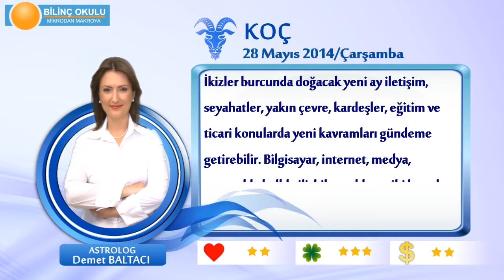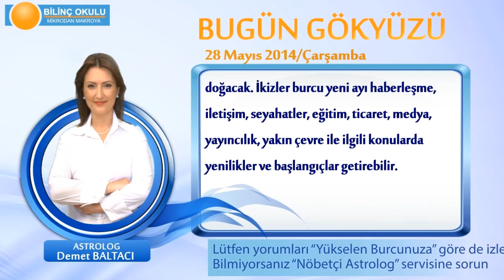KOC Burcu, GÜNLÜK Astroloji Yorumu,28 MAYIS 2014, Astrolog DEMET BALTACI Bilinç Okulu